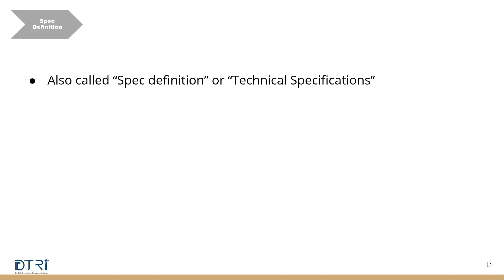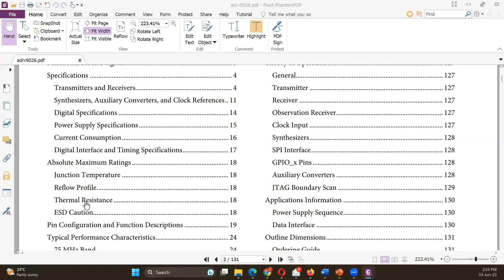4_Specification Definition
After deciding which electronic product need to be designed, the required specification or what is what should be defined first. What are the points that need to be considered during the process of defining the specifications is the topic of this video.